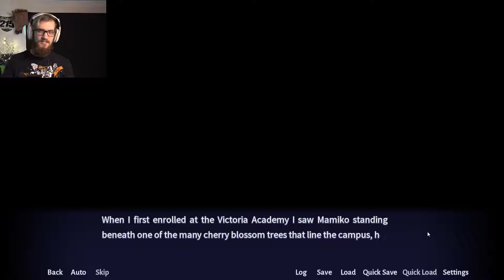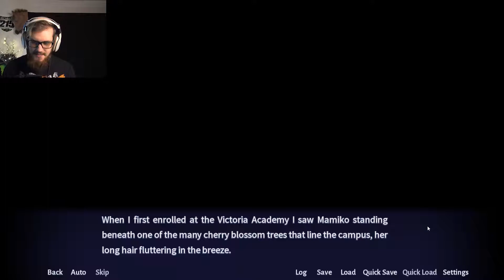Here We Go Again... | Sakura Sadist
Welcome to Sakura Sadist... Another anime style dating sim or something like that. Honestly I'm not sure what this is. All I know is that it's anime and we all know why you are here to watch this.

Music Used